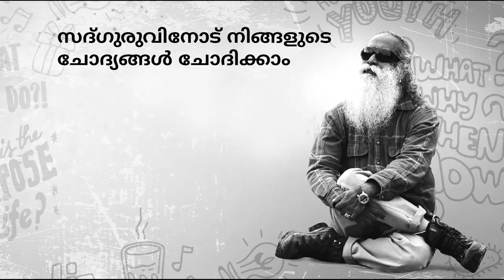സംഖ്യകളില്ലാത്ത ജീവിതം എങ്ങനെയായിരിക്കും? | സദ്ഗുരു മലയാളം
പ്രസൂണ്‍ ജോഷിക്ക് സംഖ്യകളെ കുറിച്ചുള്ള സത്യം അറിയണം. ജീവിതത്തില്‍ സംഖ്യകള്‍ ഇല്ലെങ്കില്‍ എങ്ങനെയായിരിക്കും എന്ന്‍ അദ്ദേഹം സദ്ഗുരുവിനോട് ചോദിക്കുന്നു.